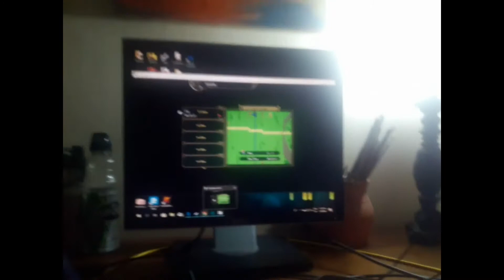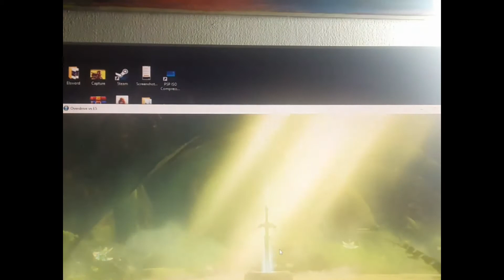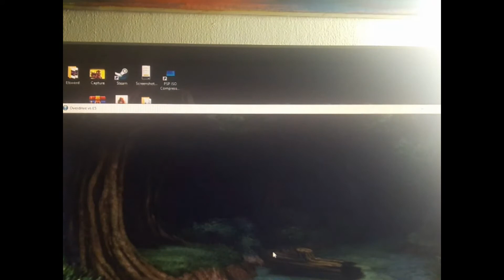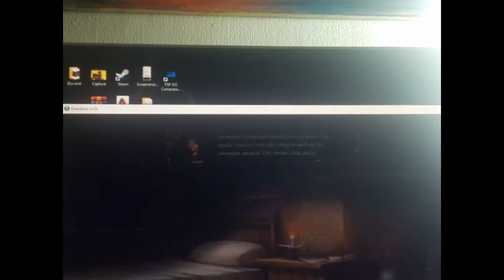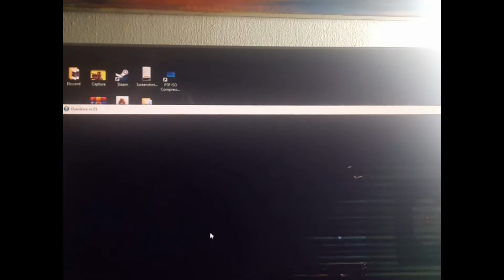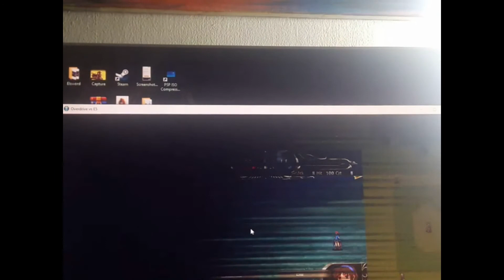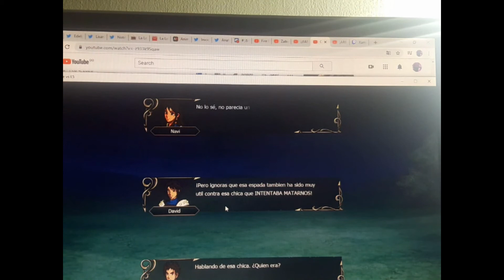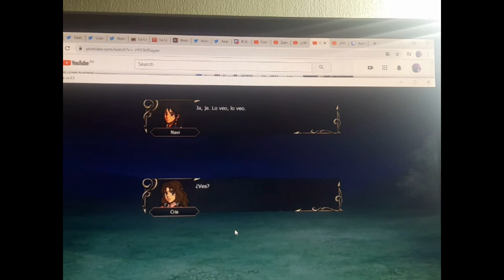Overdrive vs E5 que hace la espada maestra aqui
que hubo que tal esta yo soy train sea bienvenido a un nuevo capitulo de Overdrive Vs E5 en este capitulo tendremos referencia a zelda everywhere